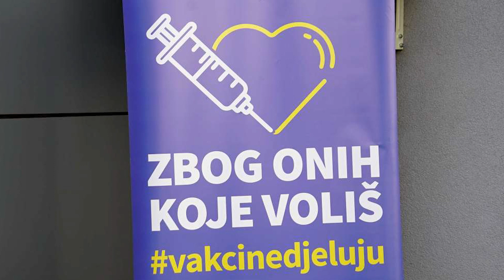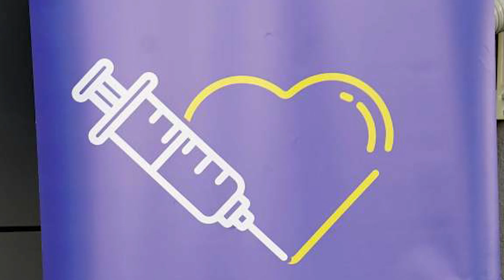Skočibušić: Kliničke slike oboljelih od COVID-19 značajno blaže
SARAJEVO, 11. oktobra (FENA) - Epidemiološka situacija u Federaciji BiH u skladu je sa ovim razdobljem godine, bez velikih promjena osobito kad se radi o COVID-19, bolesti koja se uglavnom detektuje kućnim brzim testovima i pacijenti su tek u manjem broju hospitalizirani. (Video FENA/Almir Razić)